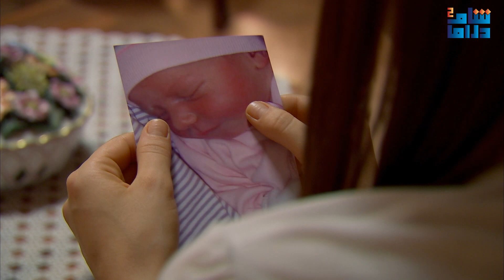الفريق الاول | الجزء الثاني | الحلقة الثالثة و الاربعون 43